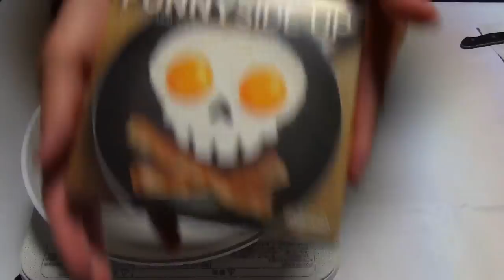【ﾊﾛｳｨﾝ】おもしろ目玉焼きを作ってみた!【赤髪のとも】An interesting fried egg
今回は、ガイコツ型の目玉焼きを作ってみました。
卵を落とすだけの簡単な目玉焼きですが、
とってもﾊﾛｳｨﾝぽくなりました。
おまけに
とろとろオムレツの作り方も公開！みなさんもチャレンジしてみてくださいね！

★メインのゲーム実況チャンネルもよろしくお願いします！★